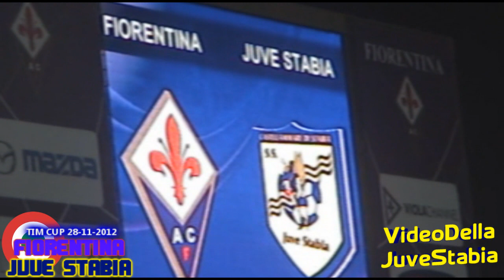Fiorentina-Juve Stabia - il tifo degli Stabiesi [28-11-2012]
Ripreso dal settore ospiti dell'Artemio Franchi il tifo degli oltre 2500 stabiesi giunti a Firenze e la traversa colpita dalle Vespe con Murolo.